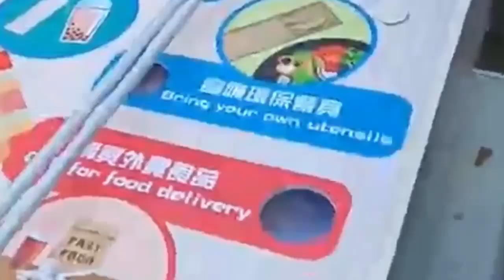22 November 2023